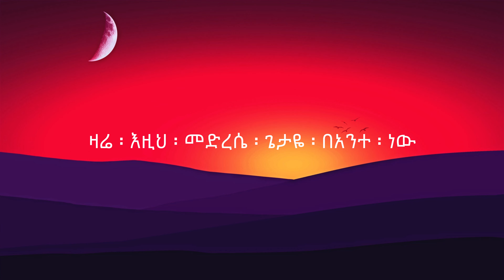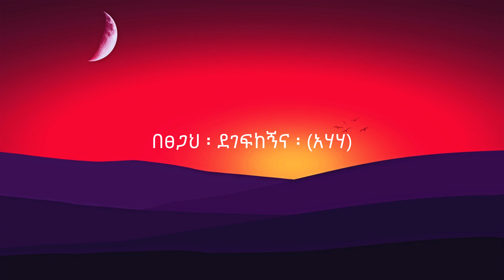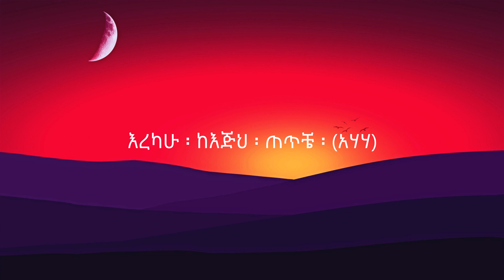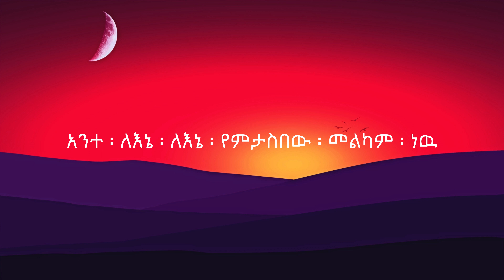አውታሩ ከበደ- በአንተ ነው | Awtaru Kebede - Bante nw(Lyrics)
Awtaru Kebede - Bante nw(Lyrics)
Lyrics
ማልጄ ፡ ደግሞ ፡ ስነሳ ፡ ስለውለታህ ፡ ላነሳሳ
ሌቱም ፡ አልበቃ ፡ አልበቃ ፡ አለኝ
ቀኑም ፡ እጥር ፡ እጥር ፡ አለብኝ
የተደረገልኝ ፡ ራሴው ፡ ነው ፡ የማውቀው
ዛሬ ፡ እዚህ ፡ መድረሴ ፡ ጌታዬ ፡ በአንተ ፡ ነው

ሳስበው ፡ የትላንቱን ፡ (አሃሃ)
አሰቃቂ ፡ መንገዱን ፡ (ኦሆሆ)
በፀጋህ ፡ ደገፍከኝና ፡ (አሃሃ)
ገረመኝ ፡ አለፍኩትና (፪x)

በአንተ ፡ ነው ፡ የእኔ ፡ ጌታ (፬x)

እረካሁ ፡ ከእጅህ ፡ ጠጥቼ ፡ (አሃሃ)
ወጣሁት ፡ ጉልበት ፡ አግኝቼ ፡ (አሃሃ)
አልቀረሁ ፡ በምድረ ፡ በዳ ፡ (አሃሃ)
አትወድም ፡ ሰው ፡ እንዲጐዳ ፡ (አሃሃ) (፪x)

አንተ ፡ ለእኔ ፡ ለእኔ ፡ የምታስበው ፡ መልካም ፡ ነዉ
ጌታ ፡ ለእኔ ፡ የምታስበው ፡ መልካም ፡ ነዉ

ቆጥሬው ፡ ተናግሬው ፡ (አሃሃ)
ከውስጤ ፡ የማይወጣው ፡ (አሃሃ)
ጌትዬ ፡ ለእኔ ፡ ያደረገው ፡ (አሃሃ)
ከቁጥር ፡ ያለፈ ፡ ነው ፡ (አሃሃ) (፪x)

Lyrics by Wikimezmur